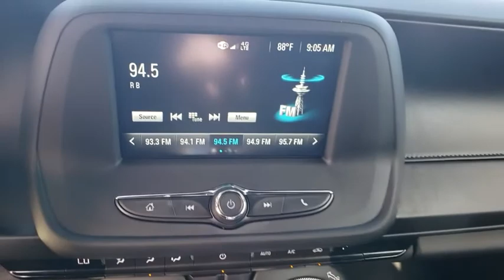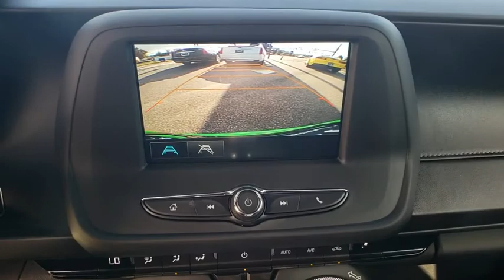2017 Chevrolet Camaro Lakeland, Winter Haven, Lake Wales, Bartow, Wesley Chapel, FL 18K1074A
Regal Used
2615 Lakeland Hills Blvd

REAR VIEW BACK-UP CAMERA, BLUETOOTH HANDS-FREE CALLING, WELL KEPT!!!, 2D Coupe, 3.6L V6 DI, RWD, ABS brakes, Alloy wheels, Compass, Electronic Stability Control, Emergency communication system, Illuminated entry, Low tire pressure warning, Remote keyless entry, Remote Vehicle Starter System, Traction control. Odometer is 2620 miles below market average! Recent Arrival! 2017 Chevrolet Camaro 1LT RWD 8-Speed Automatic 3.6L V6 DIbrbrbrCome test drive this vehicle @ our Regal Chevrolet /Kia location 1025 Bartow Rd. Lakeland fl. 33801 ( Beside Lakeland Highschool) To Schedule an appointment or for additional info call (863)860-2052 /brbrAwards:br * Car and Driver 10 Best Cars * 2017 KBB.com 10 Coolest Cars Under $25,000 * 2017 KBB.com 10 Most Awarded BrandsbrCar and Driver, January 2017.